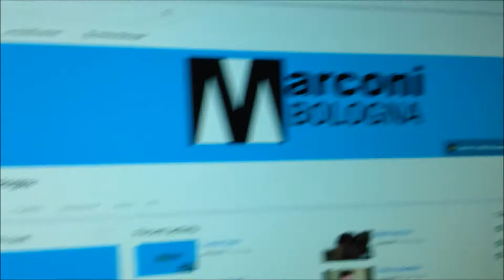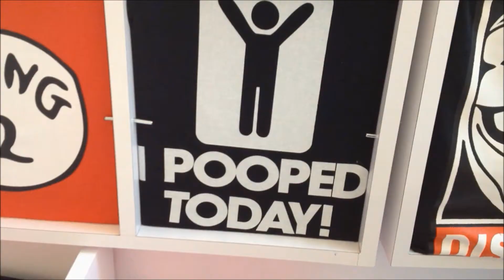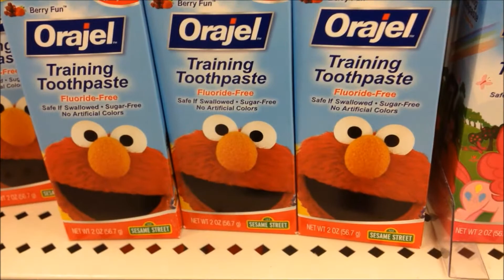I've Made 300 Videos! (by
Thank you guys so much for watching my videos!

- Marconi